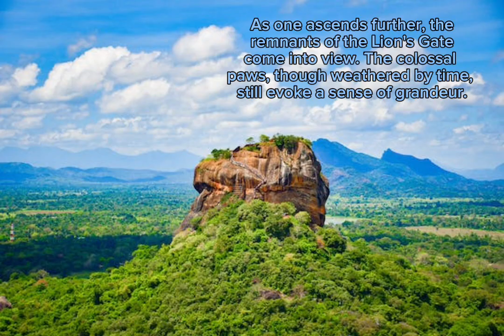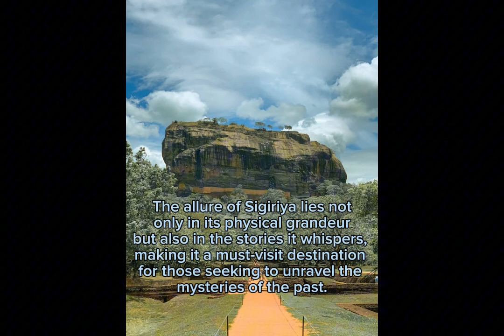✈️🌍"The World Heritage "Sigiriya" sigiriya sigiriyarock 💫🌟@TDL1984💫✈️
Explore the mesmerizing allure of Sigiriya, Sri Lanka's iconic Lion Rock. Rising majestically from the heart of the Cultural Triangle, this ancient rock fortress is a harmonious blend of history and natural beauty. Adorned with ancient frescoes, a regal Lion's Gate, and a Mirror Wall bearing poetic inscriptions, Sigiriya invites you on a journey through time. Ascend to the summit for panoramic views that showcase the lush landscapes below, creating an unforgettable experience at every step. Join us on a virtual tour as we unravel the mysteries and marvels of Sigiriya, a captivating gem in the island's cultural crown. 🌄 Sigiriya SriLanka TravelHistory@TDL1984